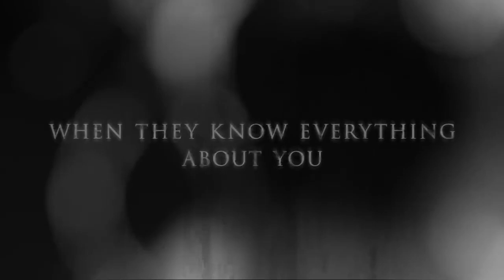CAPTORS Trailer (2022) Yulia Klass, Thriller Movie